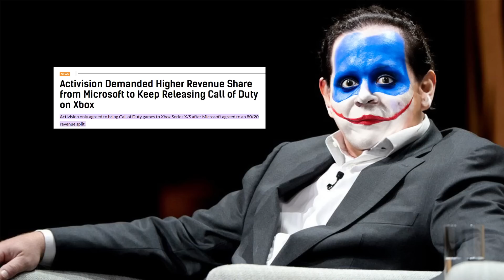All Activision’s Dirty Little Secrets Revealed!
Today we go over all of the information from the FTC’s case against Microsoft on the purchase of Activision Blizzard king. In this we reveal all the dirty little secrets from Activision, Blizzard, Microsoft and Playstation. Hope you enjoy!

MY GLASSES: Help relieve eye strain and get a better nights sleep with Gamer Advantage glasses.